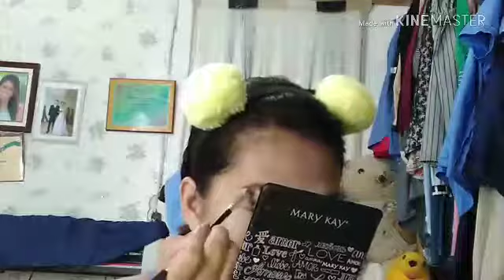Simple make up for your wedding day. 💕 😇